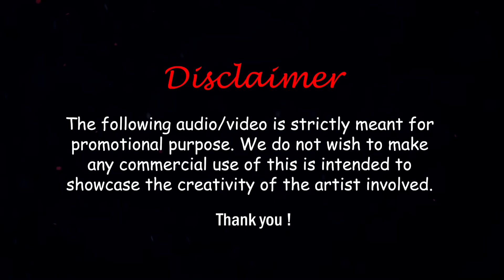नाद निनादला│Naad Ninaadala│DJ Nilesh N│Rocky│Sandeep Salve│Anand Shinde│ AhmednagarDJs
Track Name - Naad Ninaadala
Remix By - DJ Nilesh N
Released By - AhmednagarDJs
Movie Name  - Rocky

Original Credit
Movie - Rocky
Singer - Anand Shinde
Lyricist - Sandeep Patil
Arrangers/Programmers - Aditya Kudalkar

( We Will Remove & Publish Song Within 24hrs )